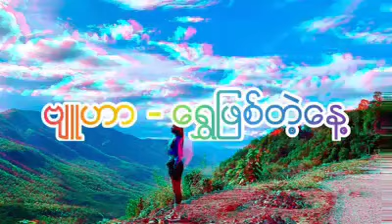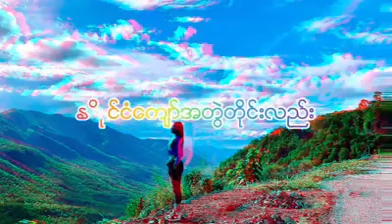🎶 ရွှေဖြစ်တဲ့နေ့ - ဗျူဟာ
တစ်ရက်ပြီးတစ်ရက် တစ်ပတ်ပြီးတစ်ပတ် ပိုပြီးမြင့်လာတယ် သံယောဇဉ်နဲ့ ဘယ်သူဘယ်လောက်ချောချော စိတ်မဝင်စား နင်သာ ငါ့မိဖုရား...😘